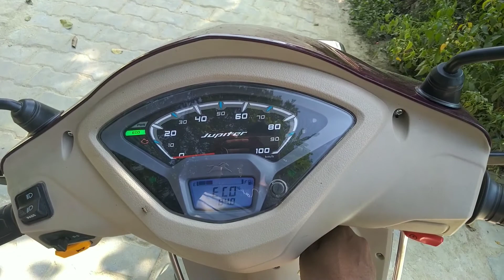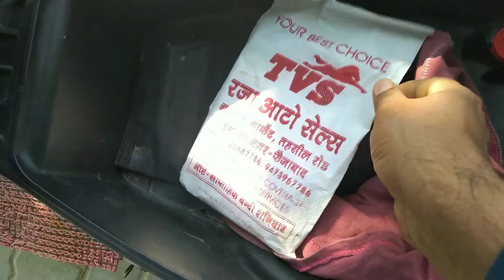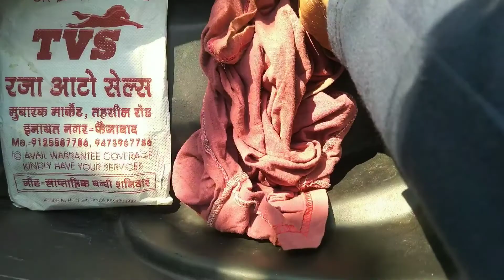Hamari New Scooty tvs Jupiter 🎉🎉🎉